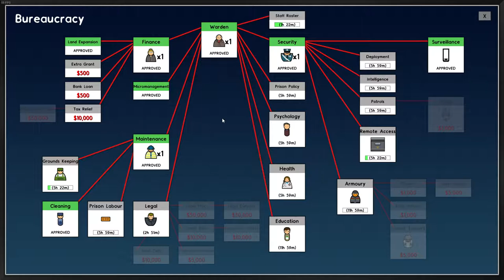Prison Architect The expansion!!